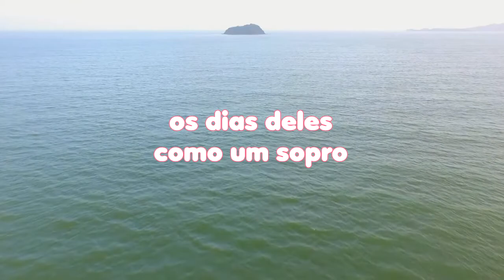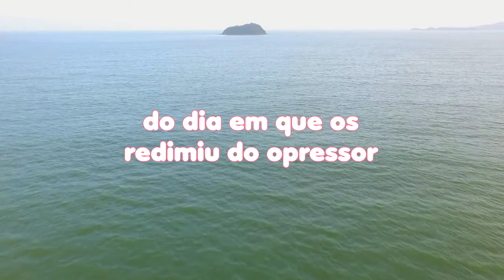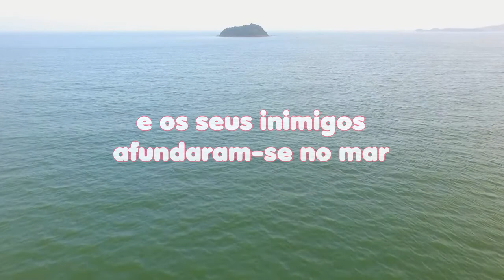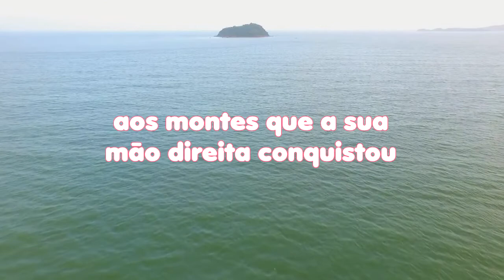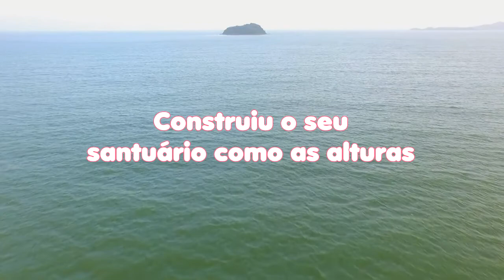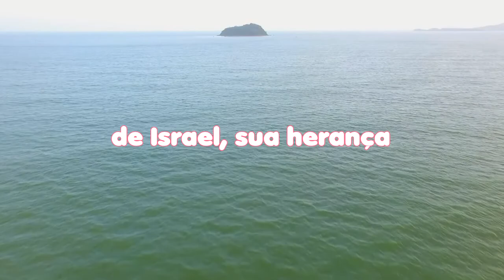LEITURA DIÁRIA - Salmos 78 - PARTE 2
Olá meus amigos que nos acompanham aqui no canal LouvandoSempre. Em parceria com Moema Leite apresentamos o Salmo 78 - PARTE 2. Nos acompanhem...